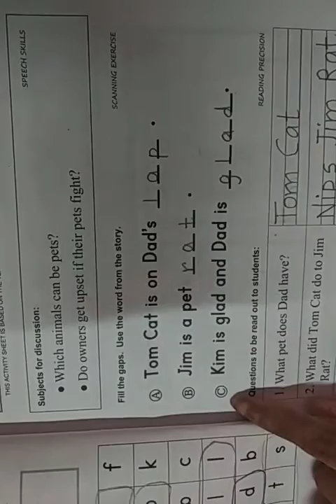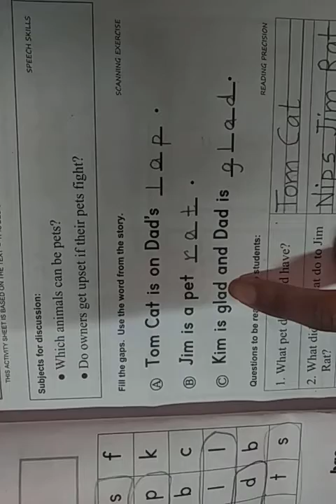PHONICS || FITZROY READER || 2X || WORD SKILLS SHEET F || 2XF || COMPREHENSION | USEFUL FOR KIDS